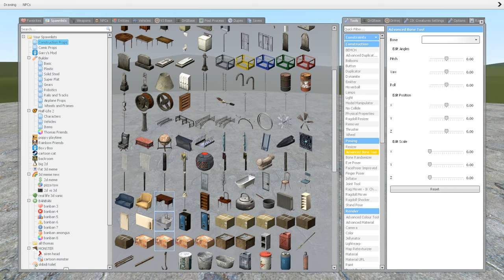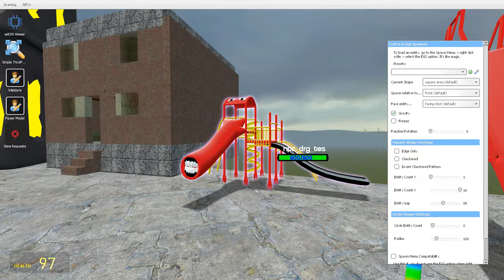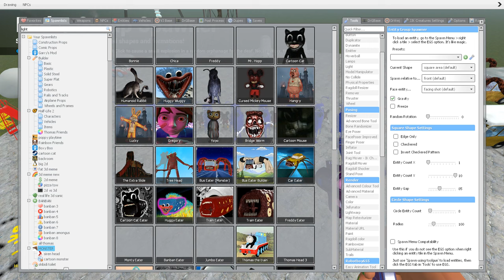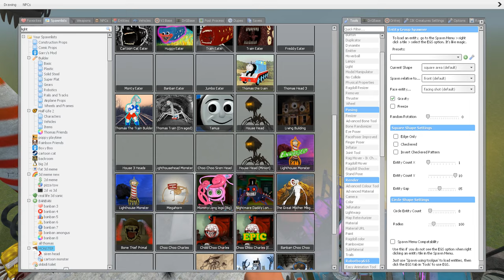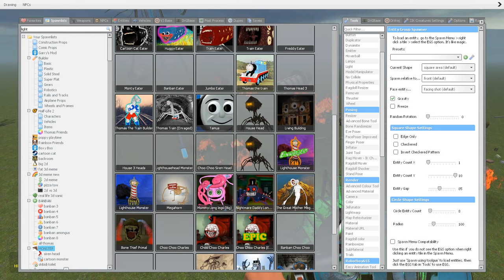EVERYTHING TURNED INTO MONSTERS! - CHOO CHOO CHARLES, BUS EATER, LIGHTHOUSE, HEAD HOUSE, TRIPOD !!!